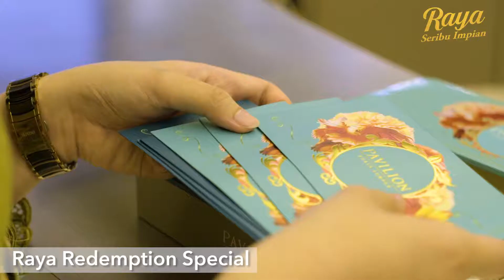Raya Seribu Impian At Pavilion KL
Check out the highlights of our Raya Seribu Impian campaign featuring Datuk Syafinaz Selamat sharing the Raya Seribu Impian experience to orphans.

Also, do take down some of these pre-Raya tips to prep yourself for the big day such as taking Instagrammable Raya photos at our Centre Court that’s decked with life-sized exotic flowers, go on an all out shopping spree, buka puasa at our vast selection of restaurants and go for our redemption specials that you wouldn’t want to miss.